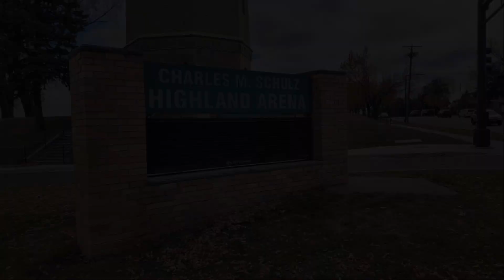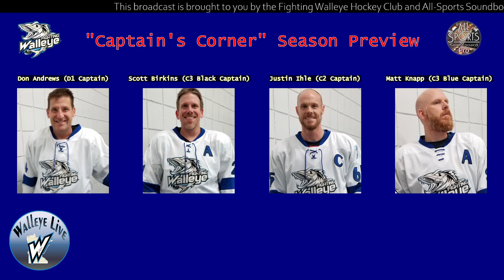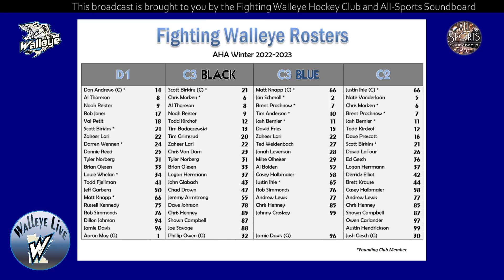Fighting Walleye vs. Macalester College Exhibition Game (recorded version)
Fighting Walleye vs. Macalester College Exhibition Game (recorded version) - 10/28/2022